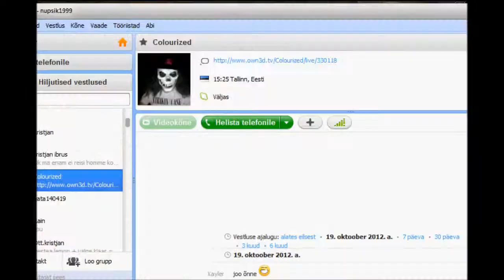Runescape: Death Plateau Quest guide 2012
Items You need: Armor to fight with level 5 troll